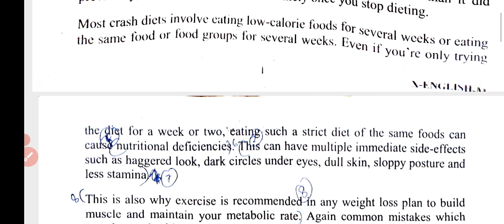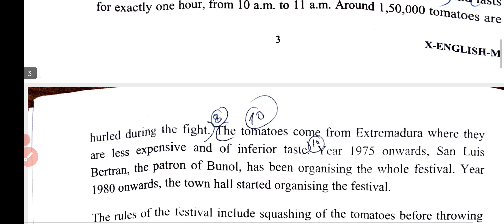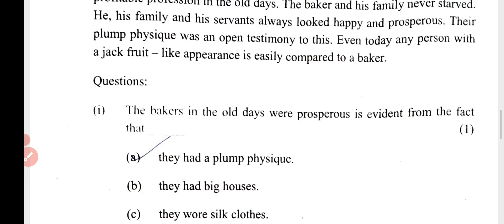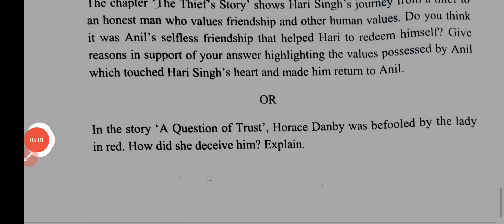class 10 English answer sheet questions paper solution / class10 अंगेजी(22/10/22) English answer key